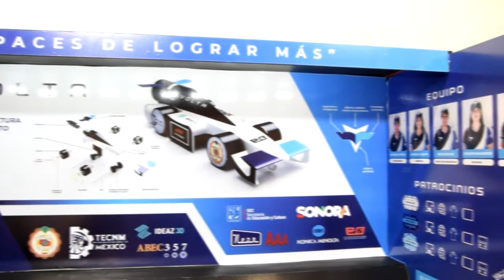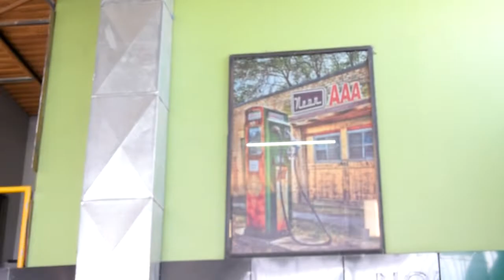EVOLUCIÓN PIT DISPLAY | PATROCINADOR | NEON AAA | VLOG #10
Les agradecemos por ser parte de la FamiliaVOLTA con ustedes somos CapacesDeLograrMás.